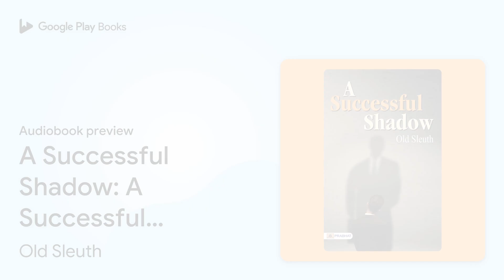A Successful Shadow: A Successful Shadow: Old… by Old Sleuth · Audiobook preview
A Successful Shadow: A Successful Shadow: Old Sleuth's Mysterious Pursuits Unveiled – Audiobook
Authored by Old Sleuth
Narrated by Mary

0:00 Intro
0:03 Prologue
1:47 CHAPTER—I.The Same Old Incident Of A Missing Beauty—A Widow's Narrative—An Aroused Interest—The Possibilities In A Name—Startling Suggestions—Was It A Clue
12:38 CHAPTER II.A Most Singular And Wonderful Coincidence—The Detective Strikes A New Trail—A Denouement Most Wonderful—Possibilities And Probabilities Beyond Peradventure
12:52 Outro

BOOK DESCRIPTION

A Successful Shadow by Old Sleuth: Step into the world of mystery and intrigue with "A Successful Shadow" by the enigmatic author known as Old Sleuth. This novel promises a gripping narrative filled with suspense, detective work, and unexpected twists that will keep you on the edge of your seat.

Key Aspects of the Book "A Successful Shadow":
 Mystery and Suspense: Old Sleuth crafts a riveting story that immerses readers in a world of mystery and suspense, where clever detectives strive to uncover hidden secrets.
 Intriguing Characters: The novel introduces a cast of fascinating characters, each with their own motivations and secrets, adding depth to the story's intrigue.
 Unpredictable Plot: "A Successful Shadow" is known for its unexpected plot twists and turns, making it a must-read for fans of classic detective fiction.

The true identity of Old Sleuth remains a mystery to this day, adding an aura of intrigue to the author's works. "A Successful Shadow" is a testament to Old Sleuth's skill in crafting compelling mysteries that continue to captivate readers.

AUDIOBOOK DETAILS

Language: English
Publisher: Prabhat Prakashan
Published on: October 1, 2023
Duration: 2 hr, 7 min
Genres: Fiction / Classics, Fiction / Fantasy / Action & Adventure, Fiction / General, Juvenile Fiction / Action & Adventure / General, Literary Collections / Ancient & Classical